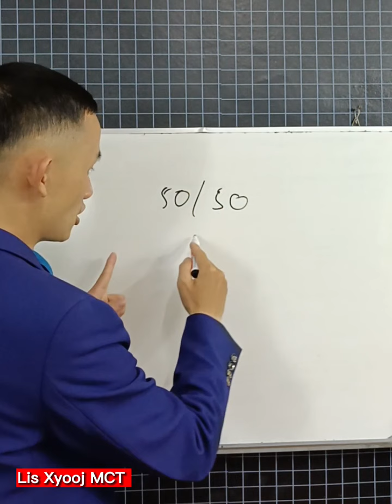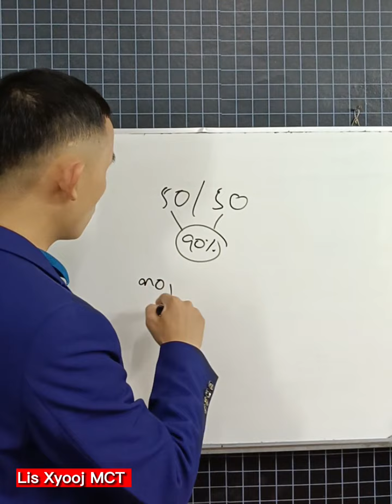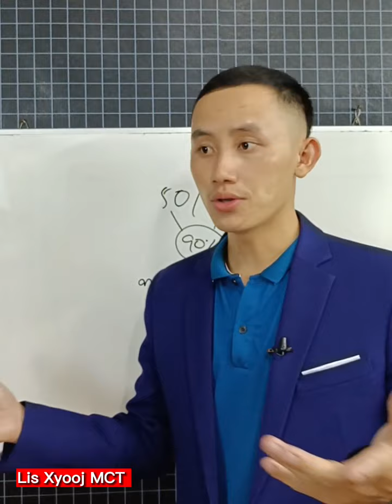Online pua tau noj...?